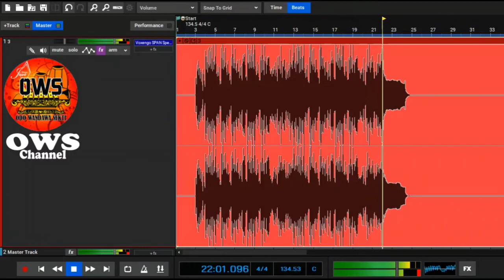SPOT CAMPURSARI 15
OWS

* Hiburan
* Kesenian
* Gamelan
* Gending jawa
* Lagu jawa
* Gending dolanan
* Campursari
* Langgam jawa